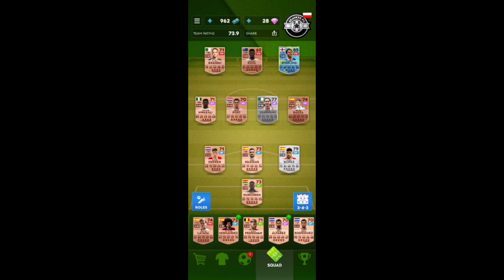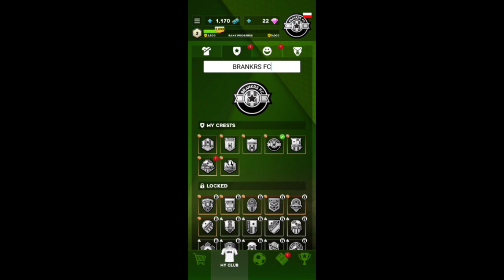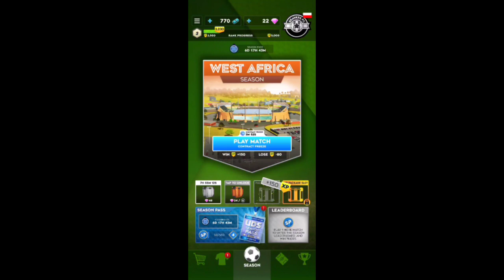Ultimate Draft Soccer. Nowa gra piłkarska